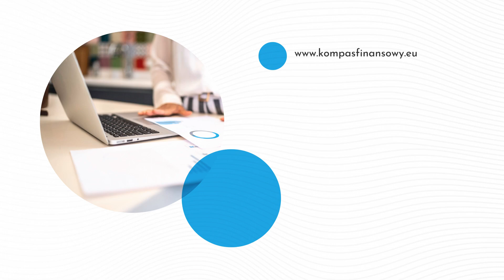Pożyczki, kredyty, leasingi, ubezpieczenia - biuro Kompas Finansowy Agnieszka Kwaśniewska Kielce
Pożyczki, kredyty, leasingi, ubezpieczenia i lokaty bankowe to coś, na czym znamy się najlepiej. Od 2017 roku prowadzimy biuro Kompas Finansowy, w którym zajmujemy się doradztwem finansowym, zapewniając pomoc osobom prywatnym i firmom. Nasza siedziba znajduje się w Kielcach, a właścicielką biura jest Agnieszka Kwaśniewska.

Pomagamy w uzyskaniu pożyczki na dowolny cel, środków na daną inwestycję, pieniędzy na zakup mieszkania, ale też zajmujemy się kredytami konsolidacyjnymi, czyli łączeniem wszystkich rat w jedną, korzystniejszą. Poza tym sprzedajemy polisy ubezpieczeniowe i wykonujemy usługi faktoringu.

Zapraszamy do kontaktu z biurem Kompas Finansowy w Kielcach.